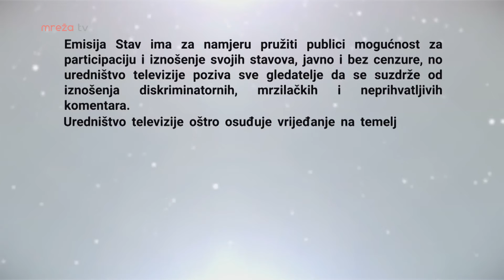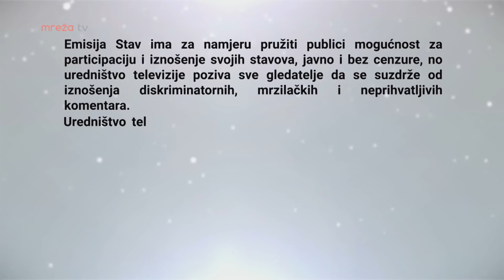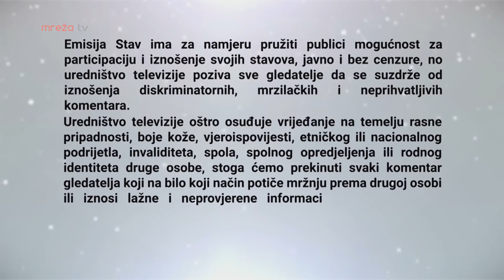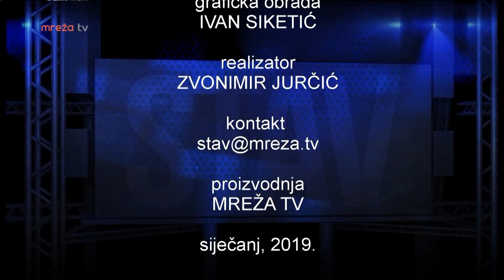STAV 17.01.2019.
MrežaTV